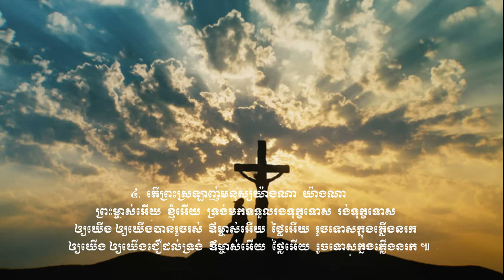ទ្រង់ប្ដូរដោយស្រលាញ់ នឹង​ សាច់ភ្លេង He Gave his Life with Love Vol # 51 Sound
ខ្ញុំដើរតាមទ្រង់
ដំណើរគ្រីស្ទជន
ដើរតាមព្រះឧត្ដម

យើថដើរតាមទ្រង់

ប្ដេជ្ញាតាមទ្រង់លុះក្ស័យ

ព្រះអង្គកំពុងនាំខ្ញុំទៅ

ទ្រង់នាំយើងទៅមុខ

ភារកិច្ចរបស់គ្រីស្ទជន

យើងជាកូនចៀមនៃព្រះ

បើយើងជាគ្រីស្ទជន

អ្នករាល់គ្នាជាអំបិលនៃផែនដី

ខ្ញុំត្រូវតែទៅ

ទៅមុខគ្រីស្ទជនអើយ

យុវជនអើយ

យុវជនគឺជាកំលាំងទ័ពស្រួច

ចម្រៀងផ្សាយដំណឹង

ចូរទៅប្រញាប់

ច្រូតថ្វាយព្រះអង្គ

ចូរចេញបំភ្លឺលោកិយដ៏ងងឹត

យុវជននិងបេសកកម្ម

ចូរមានចិត្តស្មោះត្រង់

យើងជាបន្លឺលោកិយ

ព្រះគុណល្មមដល់អ្នកហើយ

មិត្តអើយក្រោកឡើងពីព្រលឹម

ទ្រង់ឃ្វាលខ្ញុំពិត

ព្រះអង្គឃ្វាលខ្ញុំ

ព្រះអង្គជាអ្នកគង្វាលខ្ញុំ

ព្រះបន្ទូលទ្រង់ជាទីពឹង

ខ្ញុំទុកចិត្តនឹងព្រះបន្ទូលសន្យា

ពេលដែលខ្ញុំបានសង្រ្គោះហើយ

ចូរចាំយាម

រងទុក្ខក្នុងទ្រង់

សេចក្ដីអធិស្ឋាននៃព្រះអម្ចាស់

ខ្ញុំសូមថ្វាយខ្លួន

សូមចូលពឹងជ្រក

ខ្ញុំចង់ធ្វើជាគ្រីស្ទាន

ខ្ញុំឃើញព្រះអង្គជាប់ឆ្កាង

សូមលាងសម្អាតខ្ញុំឲ្យបានស្អាត

នោះខ្ញុំបានស្វែងរកព្រះអម្ចាស់

សូមទ្រង់ប្រោសឲ្យរសាយ

ខ្ញុំអធិស្ឋានឲ្យបានរសាយ

ខ្ញុំភ្ញាក់អធិស្ឋាន

សូមព្រះពរទាំងមេៗ

ទ្រង់ដាសតឿនខ្ញុំឲ្យអធិស្ឋាន

ខ្ញុំសូមចូលឱនក្រាប

ព្រះអង្គអើយខ្ញុំសូមក្រាប

ខ្ញុំវិលមកវិញ

ខ្ញុំវិលវិញហើយ

ខ្ញុំចង់តែថ្លែងពីនាមទ្រង់

សូមព្រះវិញ្ញាណយាងមកសណ្ឋិត

ខ្ញុំចង់បម្រើទ្រង់

ខ្ញុំជាត្បូងរបស់ព្រះអង្គ

ព្រះយេស៊ូវអើយ

ខ្ញុំទុកចិត្តលើទ្រង់ហើយ

បានស្កប់ចិន្ដាលុបការរងទុក្ខ

ព្រះអម្ចាស់យេស៊ូវអើយ

ខ្ញុំមានតែចិត្តភក្ដី

ខ្ញុំលីឈើឆ្កាងដោយចិត្តស្មោះត្រង់

ខ្ញុំចង់នៅជិតព្រះអង្គ

សូមនាំខ្ញុំ

សូមទ្រង់ឆាប់យាងមក

កូនមានកុំហុសចំពោះបិតា

ខ្ញុំចង់បានចិត្តស្ងប់

ខ្ញុំរង់ចាំទ្រង់

ក្នុងព្រះហស្ថទ្រង់

សូមទ្រង់គ្រប់គ្រងលើចិត្តខ្ញុំ

ព្រះពរទ្រង់នឹងមកដល់

សូមទ្រង់ប្រទានក្ដីសុខ

សូមទ្រង់ទទួលផង

ដង្វាយខ្ញុំថ្វាយស្ម័គ្រពីចិត្ត

ប្រកបជាប់ជាមួយព្រះអង្គ

ប្រៀបដូចជាក្មងដែលផ្ដាច់ដោះហើយ

ព្រះគ្រីស្ទមានជ័យជំនះ

ព្រះគ្រីស្ទទ្រង់ឈ្នះ

ជ័យជំនះក្នុងគ្រាទុក្ខលំបាក

ទ្រង់លោះខ្ញុំឲ្យរួចពីបណ្ដាសា

ចម្រៀងជ័យជំនះ

ឲ្យត្រូវសេចក្ដីល្បួង

ខ្ញុំក៏មានជ័យជាមួយនឹងទ្រង់

ទ្រង់ជួយដោះទុក្ខ

ទ្រង់ជួមិនដែលខាន

មានពរហើយ

មានពរហើយអស់អ្នកសុចរិត

ព្រះអង្គស្រឡាញ់រូបខ្ញុំឥតរសាយ

ជ័យជំនះលើអារក្ស

រស់ក្នុងគ្រួសារនៃព្រះ

សែនសប្បាយរីរាយ

ថ្ងៃណាក៏សប្បាយ

សប្បាយក្នុងព្រះ

ចូរអរសប្បាយក្នុងព្រះ

ខ្ញុំរួចខ្លួនហើយ

ខ្ញុំមានអំណរ

អំណរពីព្រះអង្គ

ព្រះគង់ជាមួយយើង

សែនបិតិត្រេកអរ

ត្បូងទ្រង់រើស

យើងជាគ្រួសារតែមួយ

ឥឡូវខ្ញុំបានដឹងជាកើហើយ

សែនសុខសាន្ត

យើងជួបជុំគ្នា

យើងជួបជុំគ្នា

រងទុក្ខមាននៅខ្លីពេលសួស្ដីនៅឋិតឋេរ

យើងនឹងចូលក្នុងទីក្រុងបរិសុទ្ធ

ខ្ញុំសប្បាយណាស់

តើមានអ្វីសប្បាយជាង

តាំងពីបានសង្រ្គោះ

សេចក្ដីស្រឡាញ់

បញ្ញត្តិដប់ប្រការដ៏ពិត

ទ្រង់កាច់នំប៉័ងជីវិត

ខ្ញុំសូមទទួលបែងនៃសេចក្ដីសញ្ញា

ចូរយើងទទួលដោយរំលឹក

ខ្ញុំបានស្អាតដោយព្រះលោហិតទ្រង់

ខ្ញុំបានសំរេចចិត្ត

សូមទ្រង់ប្រទានពរ

សូមទ្រង់ចាក់ព្រះពរ

សូមព្រះពរដល់គូរថ្មោងថ្មី

មានក្មេងនៅឋានសួគ៌ដែរ

ស្រលាញ់ហើយស្ដាប់បង្គាប់

កូនអើយព្រះអង្គស្រលាញ់អ្នក

ខ្ញុំមើលឃើញឋានឧត្ដម

សូមរក្សាព្រលឹងនៃទូលបង្គំ

ខ្ញុំទៅនៅជាមួយទ្រង់

ព្រះយេស៊ូវបានប្រោសខ្ញុំហើយ

សូមទ្រង់យាងមកវិញ

លើសជាងពួកល្បាតរងចាំពេលភ្លឺឡើង

ខ្ញុំសូមលាទៅ

ចម្រៀងស្នេហ័ខ្ញុំ

ទ្រង់ជាព្រះអម្ចាស់មេត្រី

ខ្ញុំច្រៀងថ្វាយពរ

ព្រះអង្គមិនដែលខាន

ឈាមទ្រង់វិសេសម្លេះ

បញ្ញត្តិព្រះយេស៊ូវ

ចំរៀងឆ្នាំថ្មី

ព្រះអង្គដែលបានសង្រ្គោះរូបខ្ញុំ

នាមព្រះយេស៊ូវ

ព្រះយេស៊ូវប្រោសយើងហើយ

ចូរមកទទួលព្រះពិត

សេចក្ដីសុខសាន្ត

ព្រះគ្រីស្ទរស់នៅសព្វថ្ងៃ

ព្រះអង្គនាំកូនស្ងួនទៅ

ដោយសារព្រះដ៏មានជ័យ

សូមពរដល់ជាតិខេមរា

ខ្ញុំបានស្រឡាញ់ដល់ព្រះយេស៊ូវ

គួសេរសើរទ្រង់ដោយលោតកញ្ឆោង

យើងខ្ញុំកំពុងនៅចំពោះព្រះ

សូមអរព្រះគុណដល់ព្រះអង្គ

លាសិនហើយ

ជួបគ្នាទៀត

យើងនឹងជួបគ្នាក្នុងធ្លាទីក្រុងបរិសុទ្ធ

ចម្រៀងលាគ្នា

ខ្ញុំមានតែព្រះយេស៊ូវជាមិត្តដ៏ល្